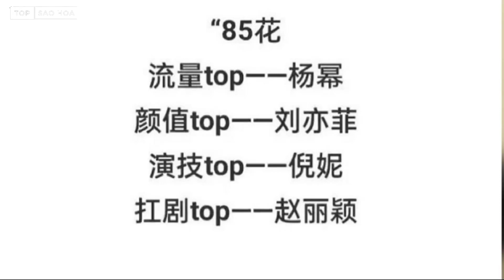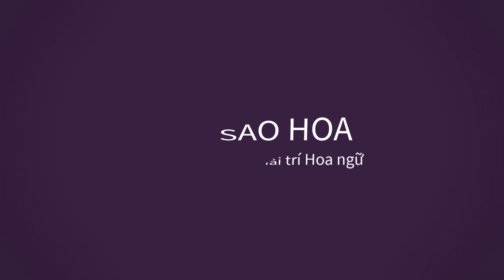Dàn mỹ nhân Hoa ngữ đứng top lứa 85,90,95,00 do blogger bình chọn